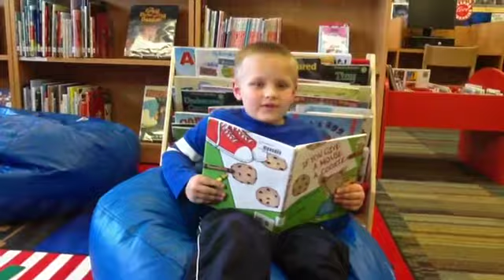Bigger and Better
Celebrate Texas Public Schools Video Contest